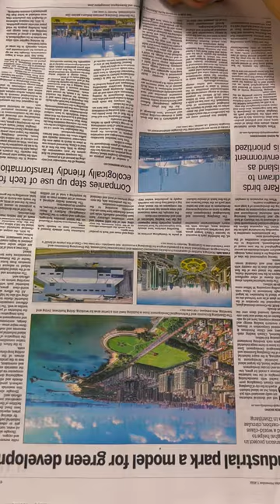expensive dress design using newspapers